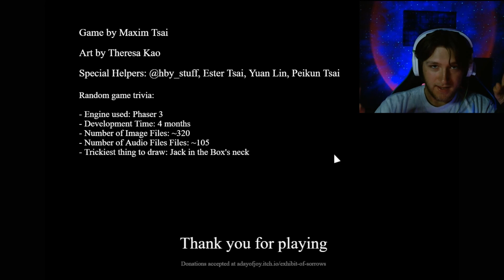ESCAPING from EVIL CLOWNS!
I have never played a game like this before...